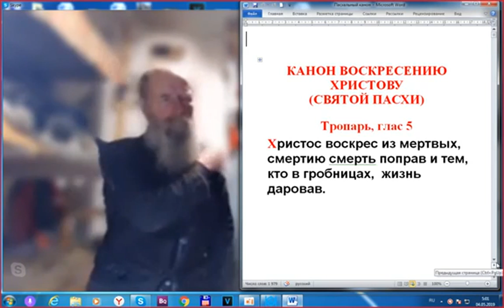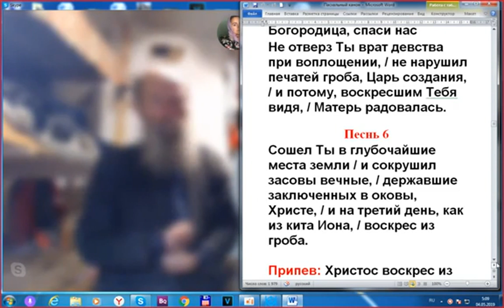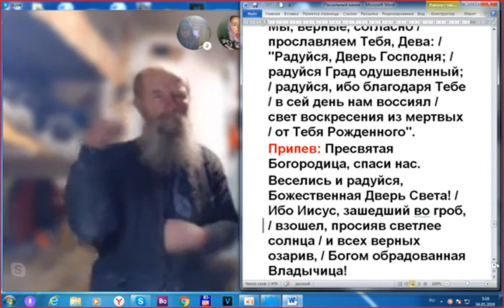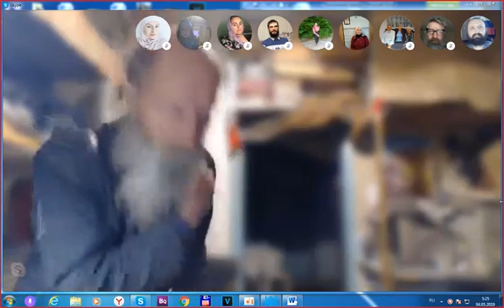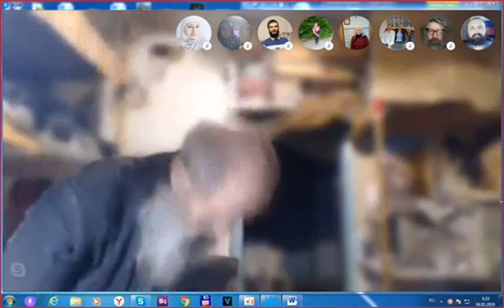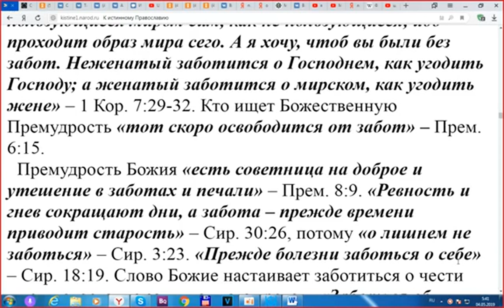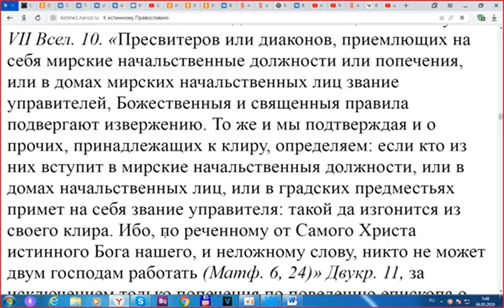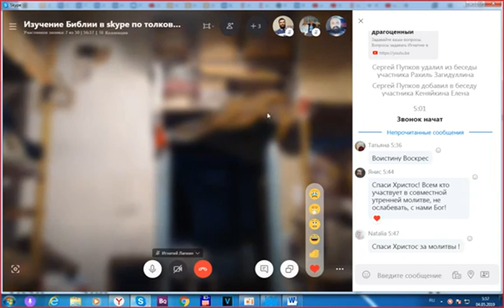Пасхальный канон на русском! Спаси, Господи, от забот житейских. 04. 05. 2019